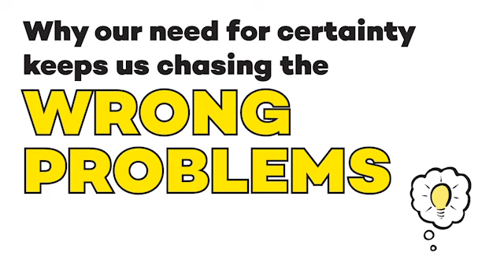Why Our Need For Certainty Keeps Us Chasing the Wrong Problems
In today’s Morning Spark, we’ll start your day off with some quick thoughts about why chasing certainty may be keeping you stuck.

It’s easy to get caught up repeatedly solving the types of problems that feel most familiar to us.

After all, the more straightforward the problem, the more confident you’ll be about solving it.

Ambiguous, unfamiliar, and complex problems have a much lower degree of certainty. And the less confident you feel about finding a solution, the less likely that you’ll want to even bother trying.

But what if that desire for certainty and confidence is keeping you stuck solving the wrong problems, over and over and over again?

The true bottleneck—the obstacle that’s having the MOST impact on your success—is usually the type of problem that you feel LEAST familiar with. The problem that makes you feel LEAST certain, comfortable, or confident.

That’s why it’s still a problem. If you felt confident in your ability to solve it, you probably would have already.

There are basically two ways you can assess which problems to focus on. One is to ask yourself questions like:

- “How confident do I feel about solving this problem?”

- “Will finding a solution be easy or hard?”

- “What’s the quickest path to a ‘good enough’ solution?”

The other is to ask yourself a much better question like:

“What’s the true bottleneck? The weakest link in the chain that, if I were to fix it, would provide the biggest impact and maximize my probability of success?”

It’s your choice to make.

What will you do today to start focusing on the types of problems that will have the greatest impact?

Will you allow yourself to lean into the discomfort of the unfamiliar and uncertain?